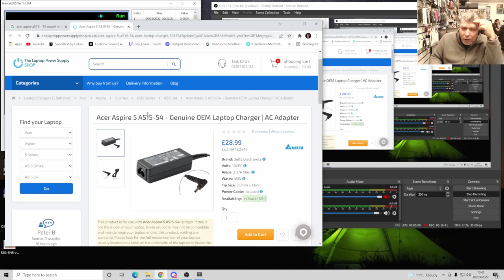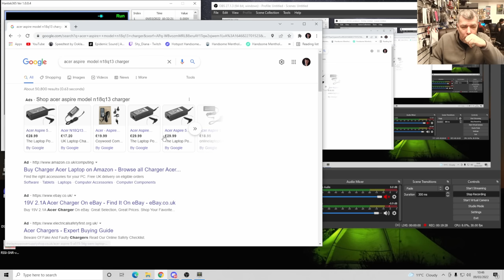Charging the right amount of money for a repair, not a easy decision, Acer laptop not coming on.